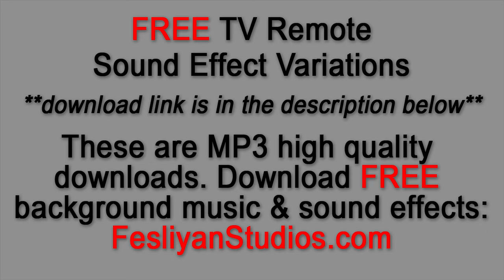Many variations of Remote Control Button Click Sounds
Many variations of Remote Control Button Click Sounds. Various remote control ways and intensity or versions are available. These free remote control sounds are available in high quality MP3.

These free remote control sound effects can be used for video editing, adobe premiere, foley, youtube videos, plays, video games and more!

Check out our FREE background music and sound effects from our website and download your FREE remote control sound effect.